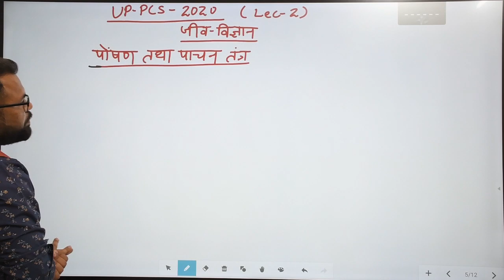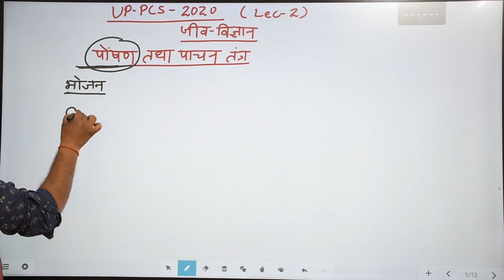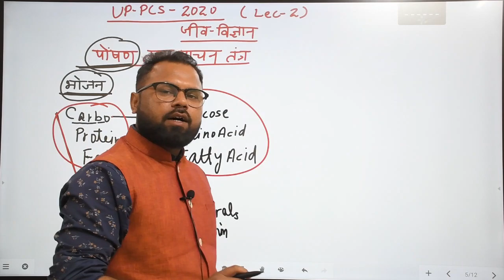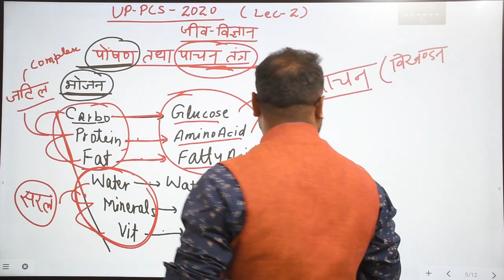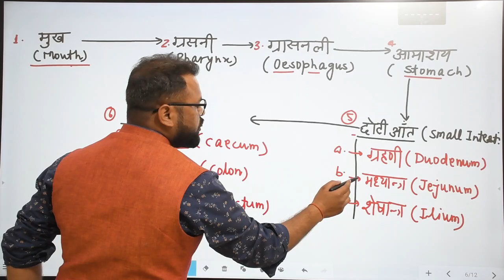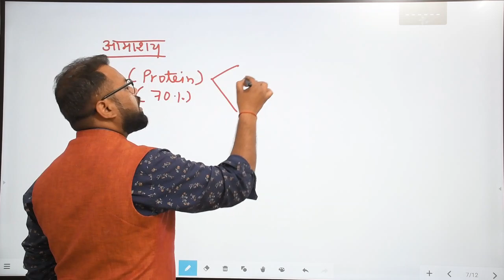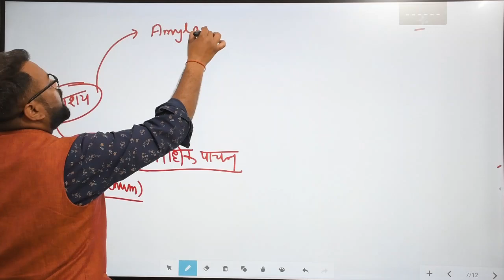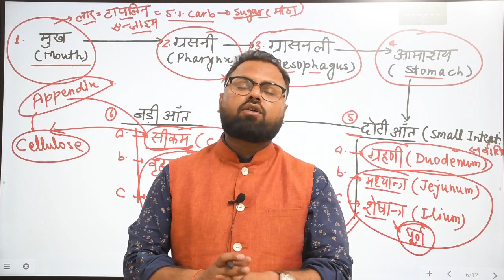🔴10:00PM►UPPSC- PCS 2020 | UP PCS 2020🔥 (जीव विज्ञान) DEMO 02|ONLINE Batch | ऑनलाइन तैयारी